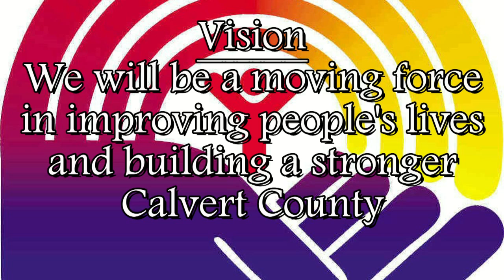Calvert County United Way Mardi Gras Thank You!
This is the last video as a candidate for King. I want to thank everyone for your support. Together we raised over $13K!!! Thank you so much